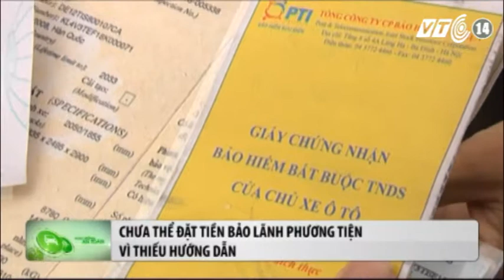VTC14_Chưa thể đặt tiền bảo lãnh phương tiện vì thiếu hướng dẫn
Chưa thể đặt tiền bảo lãnh phương tiện vì thiếu hướng dẫn:
Nghị định 115/2013 đã nêu một số nguyên tắc chung về mức tiền đặt bảo lãnh, lỗi nào không được bảo lãnh. Tuy nhiên, theo Thiếu tướng Nguyễn Văn Tuyên - Cục trưởng Cục CSGT đường bộ - đường sắt (Bộ Công an), hiện vẫn chưa thể triển khai đặt tiền bảo lãnh phương tiện vì chưa có những hướng dẫn cụ thể.